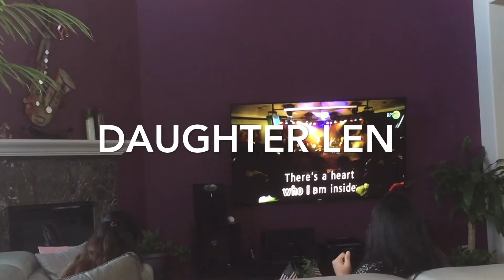Karaoke at lolos birthday